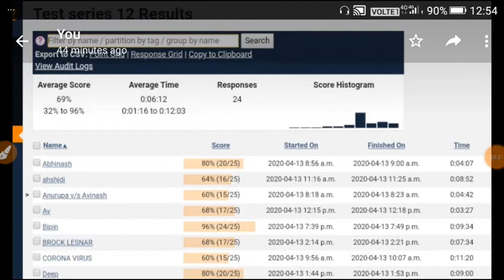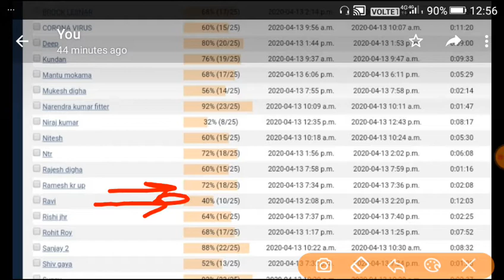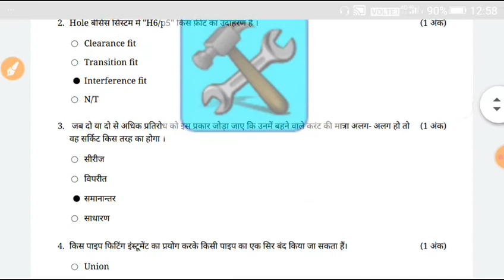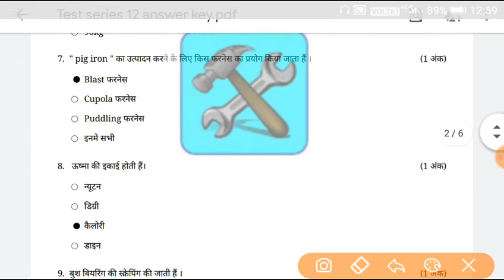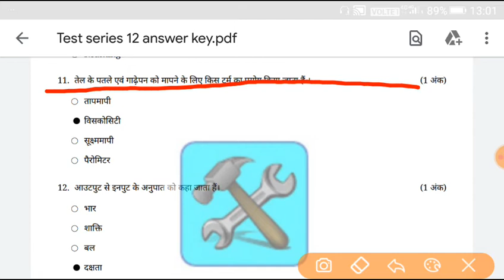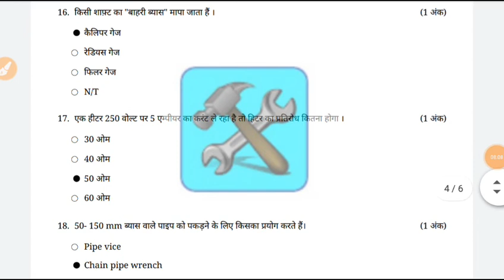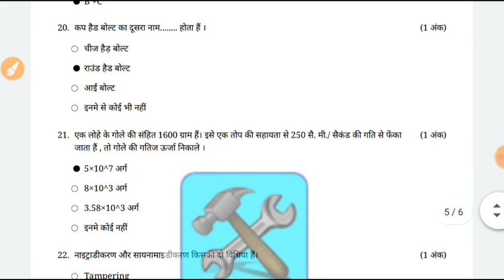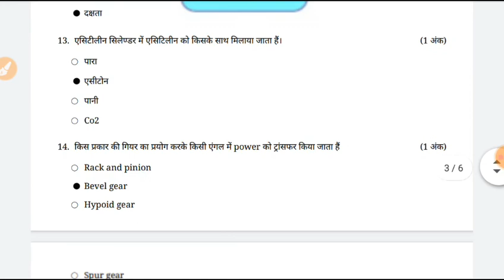NFC/NPCIL/UPRVUNL/ISRO Test series 12 answer key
Hii friends,
                    आप को अपने youtube channel " ITI FITTER QUIZE " पर बहुत-बहुत स्वागत है ।।
यदि आप ITI STUDENT फिटर,turner machinist के है तो daily test series के लिए हमारे टेलिग्राम ग्रुप "ITI FITTER QUIZE " jion कर सकते हैं